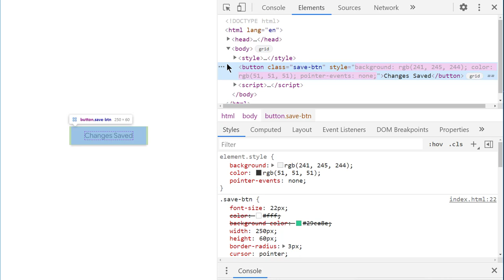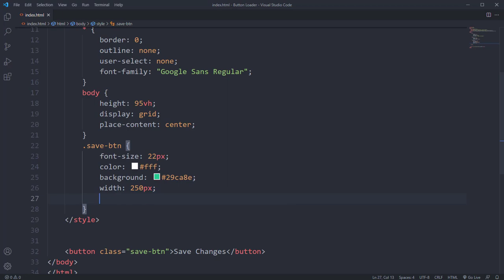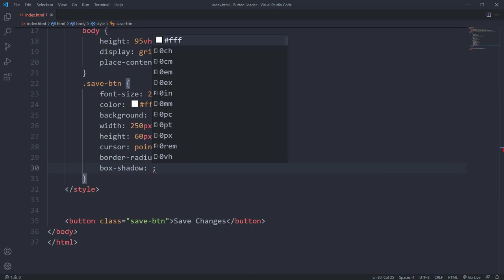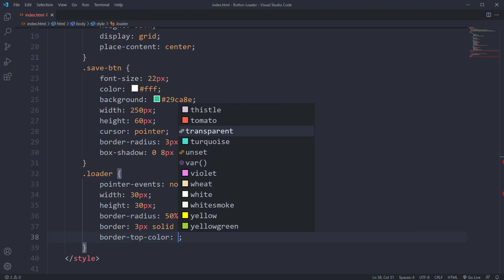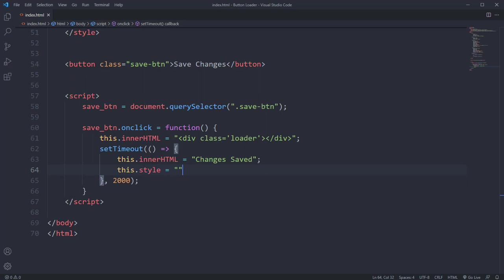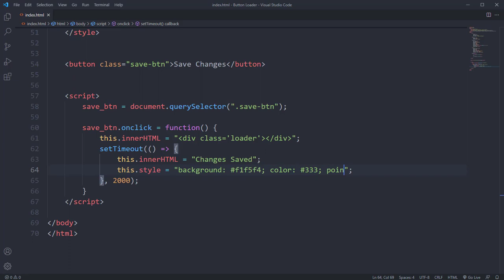Button Loading Animation on click using HTML, CSS & Javascript | 2022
📂 Source Code Files...